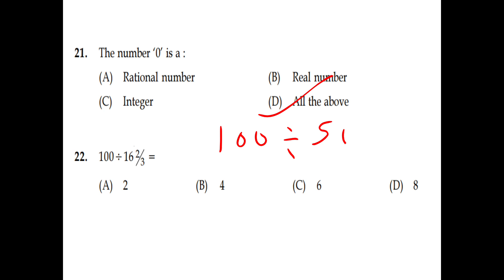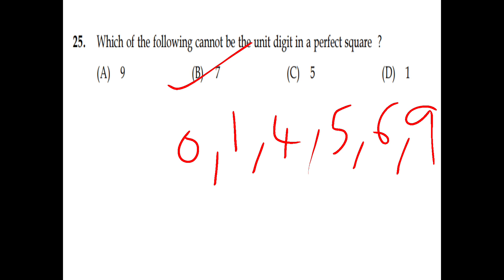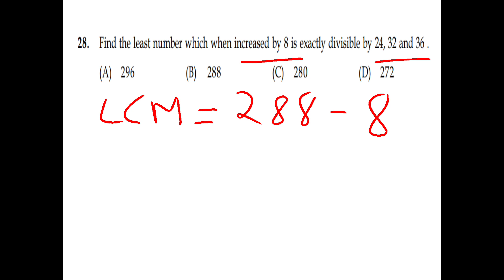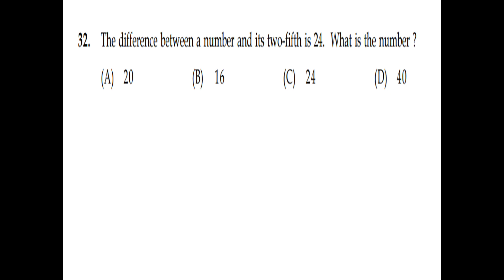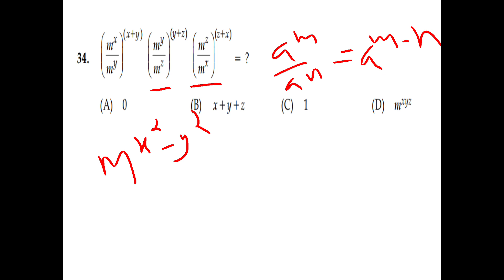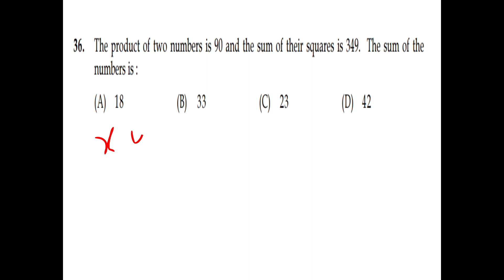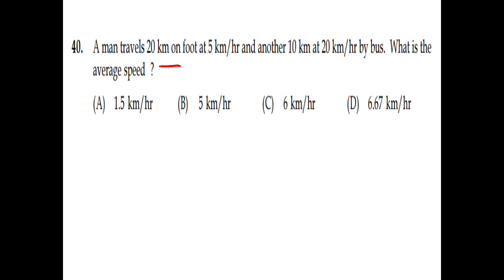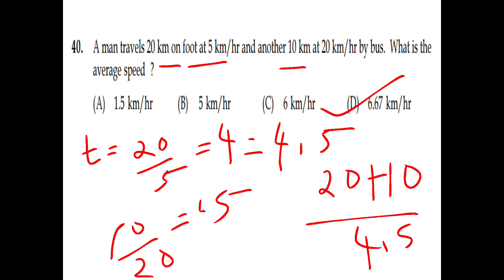Kerala PSC Junior instructor Arithmetic Cum drawing previous year question paper discussion part 1✌✌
AEI
AE(Pwd)
Electrical Supervisor
Draftsman grade 1
KWA Operator